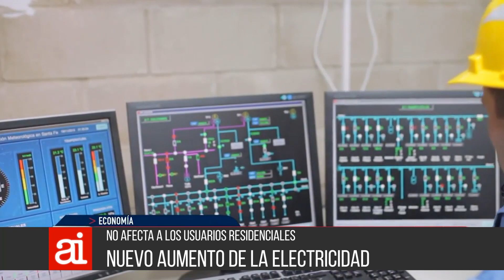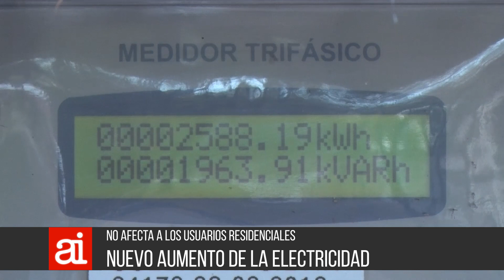06 06 AI 13 Aumento de energía eléctrica Mónica Fonti